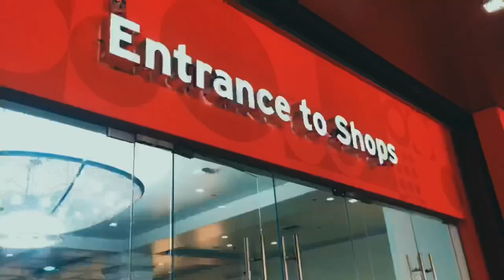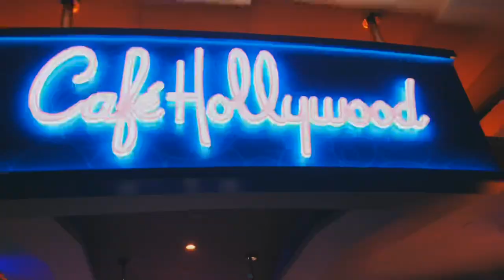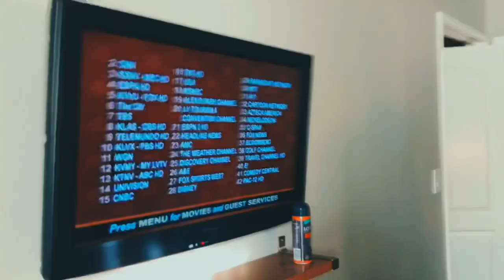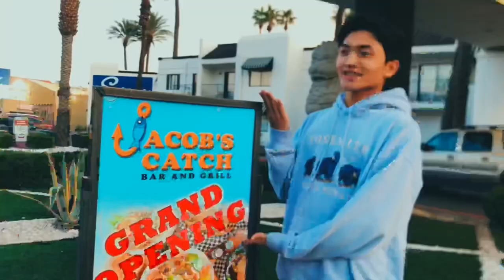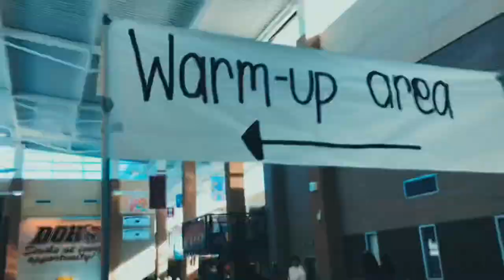Vegas 2020 Vlog w/ Glendale Dance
Last Vegas trip w/ this team. ❤️